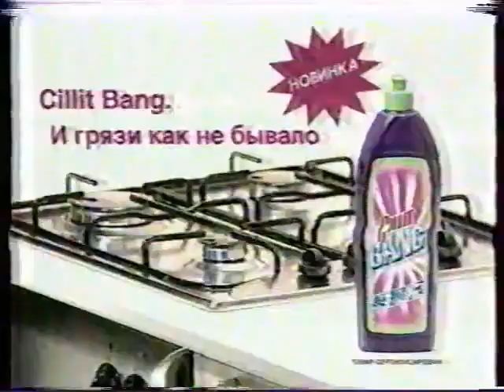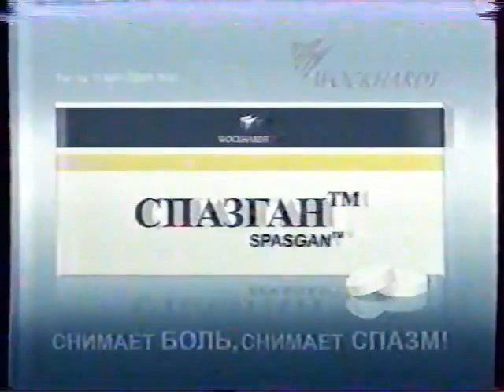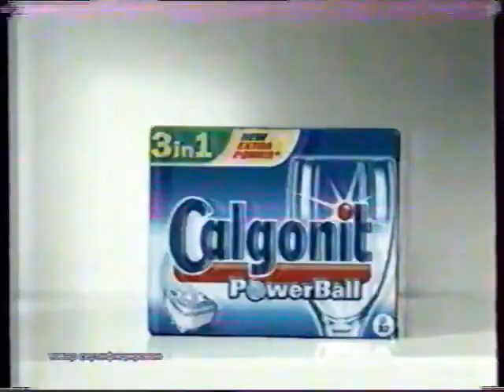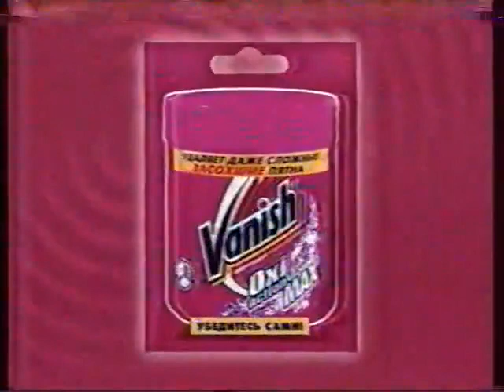Рекламный блок (ТВЦ, 30.12.2005) (11)